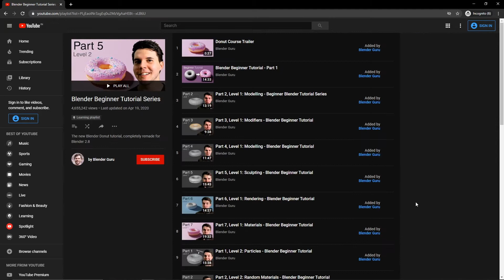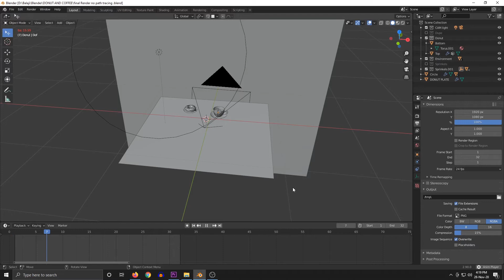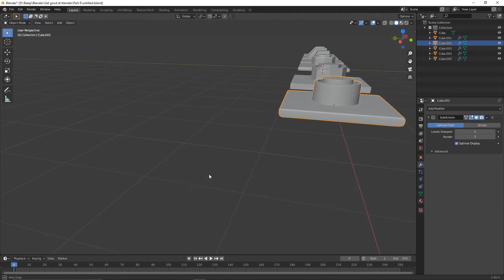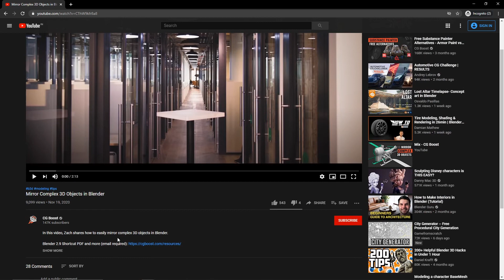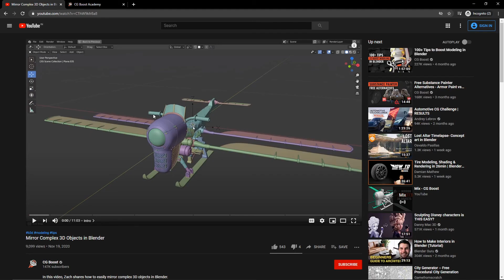Best sources to learn 3d modeling in tamil